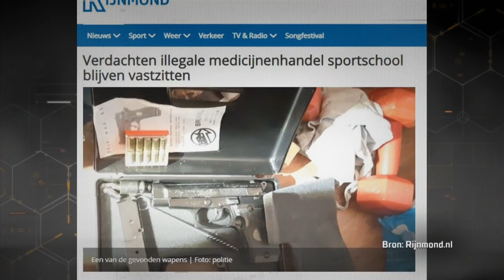Eigenaar Rotterdamse sportschool opgepakt door politie | Undercover in Nederland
Undercover in Nederland is elke donderdag om 20.30 uur te zien bij SBS6. Bekijk alle afleveringen op KIJK

OVER Undercover in Nederland ...
Undercover in Nederland is de laatste jaren een begrip geworden op de Nederlandse televisie. Met de verborgen camera als het perfecte wapen worden allerlei duistere zaken ontmaskerd door Alberto Stegeman en zijn team. Vele strafbare feiten die overal en dagelijks onopgemerkt plaatsvinden, zijn door Undercover in Nederland blootgelegd. Dit seizoen haalt Alberto wederom zaken boven water die de verbazing te boven gaan.